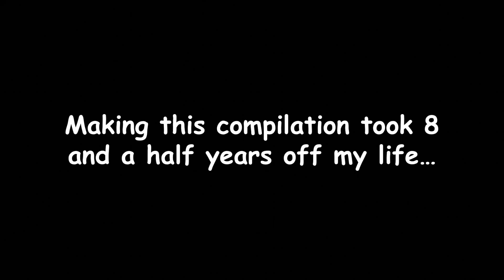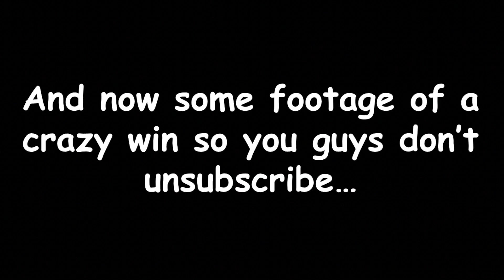Chess RAGE Compilation!!!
Back to instructive videos tomorrow. For now, enjoy this monstrosity...